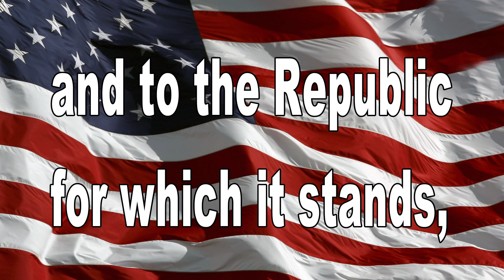March 1, 2018 BHS News